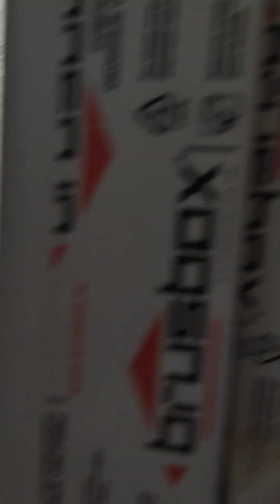потолок штукатурка волма слой легенда!